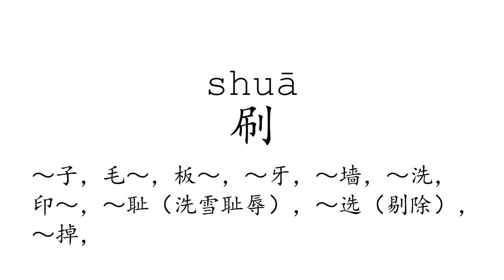Learn Chinese with strokes, pronunciation and words (How to pronounce Chinese character 刷)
How to write and pronounce the 1542nd frequently used Chinese character: 刷.

1, The meaning of a word changes according to its tone.
2, It is the only pictographic language still in use today, which is quite intuitive.
3, It is one of the most ancient languages, but still adapting newly-created words stably.